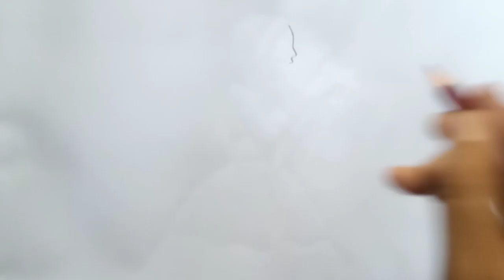A girl is catching a butterfly pencil drawing//A girl with butterfly pencil drawing//Girl drawing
a girl is catching a butterfly pencil drawing
girl pencil drawing
a girl with butterfly pencil drawing

study and Art with Dipti